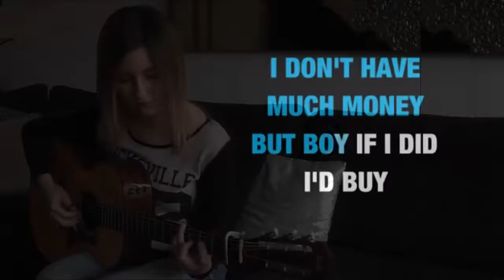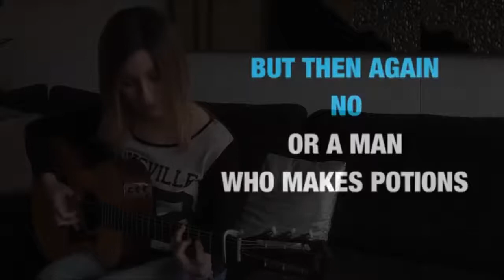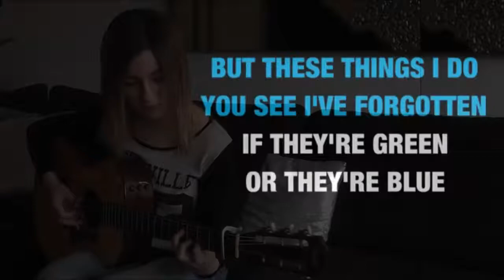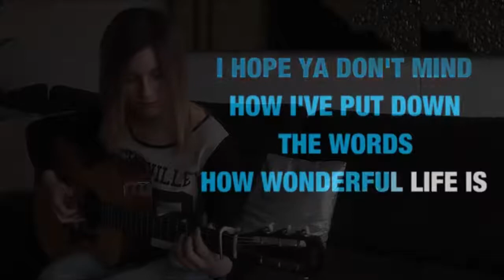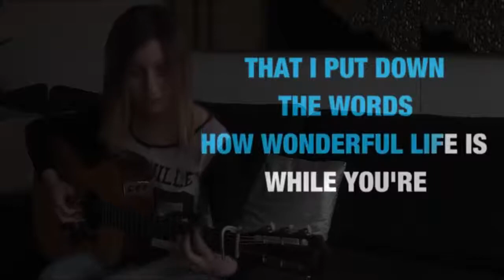(Elton John) Your Song | Fingerstyle Karaoke [Gabriella Quevedo]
Elton John Lyrics
"Your Song"
("Elton John" Version)

It's a little bit funny, this feeling inside

If I was a sculptor, but then again, no
Or a man who makes potions in a traveling show

And you can tell everybody this is your song
It may be quite simple, but now that it's done
I hope you don't mind, I hope you don't mind that I put down in words
How wonderful life is while you're in the world

I sat on the roof and kicked off the moss
Well, a few of the verses, well, they've got me quite cross
But the sun's been quite kind while I wrote this song
It's for people like you that keep it turned on

So excuse me forgetting, but these things I do
You see I've forgotten if they're green or they're blue
Anyway the thing is what I really mean
Yours are the sweetest eyes I've ever seen